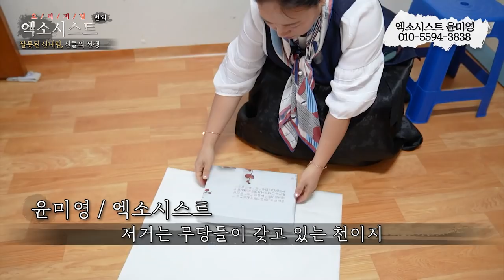[엑소시스트외전] 신주단지의 저주. 후회 그리고...엑소시스트윤미영 010-5594-3838.{Battle of the exorcist's ghost}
20대에 모셨던 신명을 퇴송하고 얼마전 모신 세존단지
그뒤부터 가정에 불화가 닦쳐오는데...